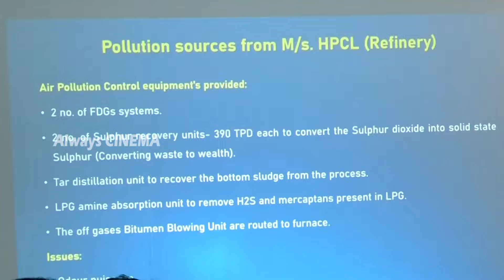పవన్ కళ్యాణ్ అర్ధరాత్రి 10 గం లకు కష్టం చూస్తే | DEPUTY CM Pawan Kalyan ON Duty Sir | Janasena | AC